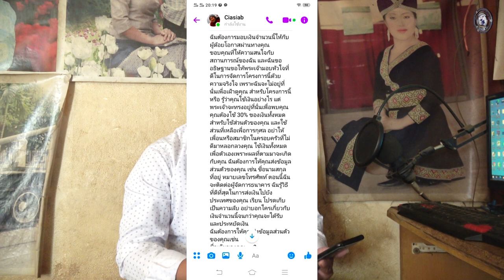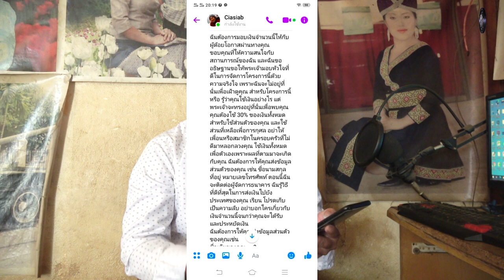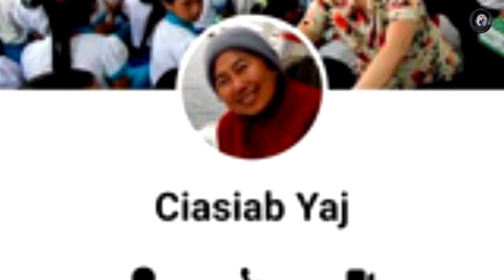xov xwm kub rau kuv hnub no raug dag yuav luag poob nyiaj